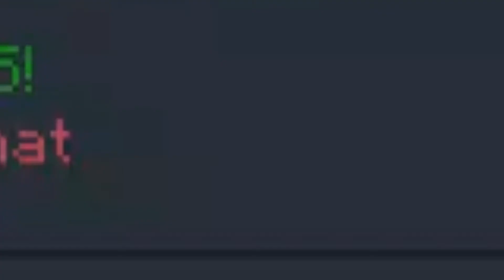ToxicGodz Vs Blatant Hacker "Hive Skywars"